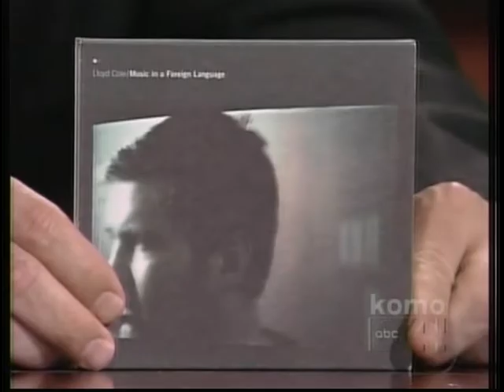Lloyd Cole on Jimmy Kimmel, Late Night, Early Town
Unfortunately 2 sound drops-out.